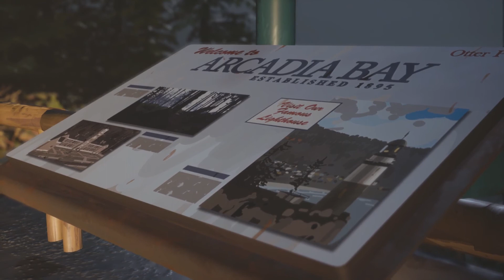Life is Strange 2 episode 1 : PART 4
Life is Strange 2 episode 1 fast walkthrough